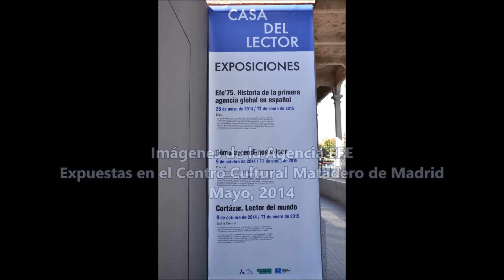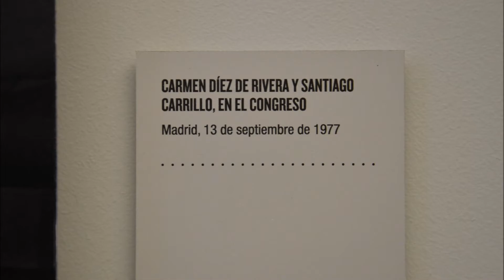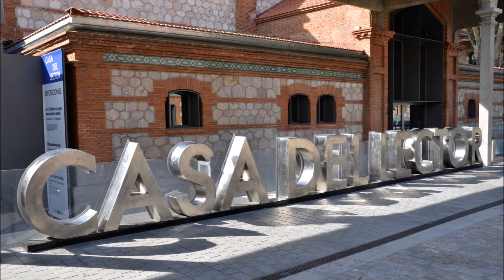Habla Pueblo, Habla - Imágenes para el recuerdo, 15 Junio 1977 [HD]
Primeras Elecciones Democráticas - Imágenes para el recuerdo.
Imágenes antiguas de la Agencia EFE, Expuestas en el Centro Cultural Matadero de Madrid Mayo, 2014